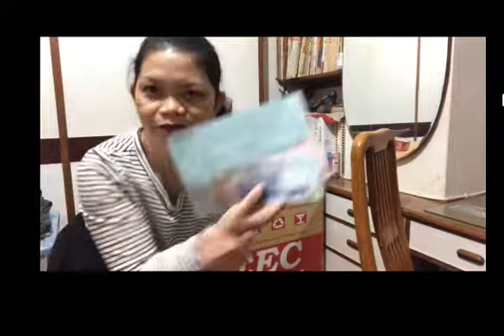BALIKBAYAN BOX TO PHILLIPINE FROM TAIWAN 2022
how to tape yours balikbayan box Taiwan
Small tips for my first tym packing tape balikbayan box sa EEC ako kumuha ng box MEGA size every monday and fridqy lng open for delivery box tips pls complete addres pra no hassle ARC Address ..thank u very much